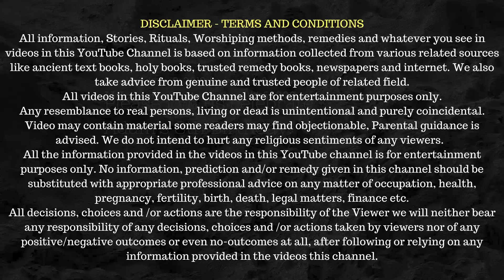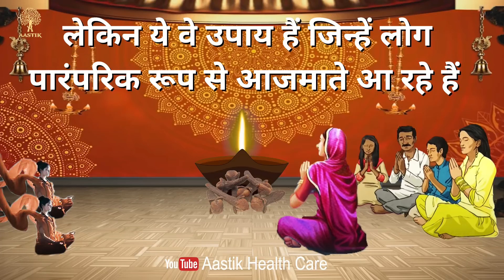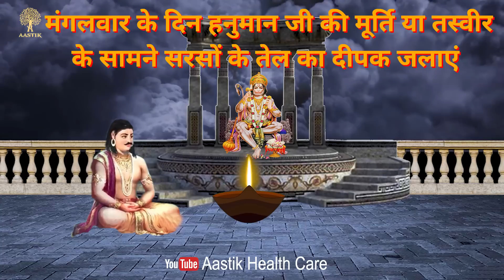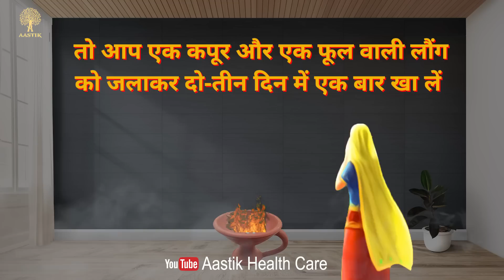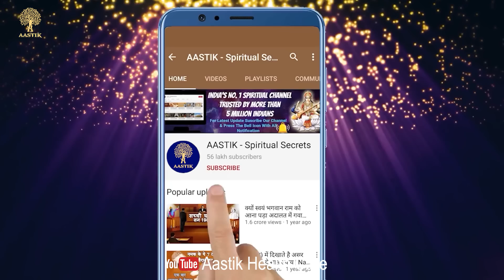सिर्फ दो लौंग में करेंगे हनुमान जी हर मनोकामना पूरी। लौंग के चमत्कारी उपाय। Laung ke Totke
AASTIK - Spiritual Secrets Title : सिर्फ दो लौंग में करेंगे हनुमान जी हर मनोकामना पूरी। लौंग के चमत्कारी उपाय। Laung ke Totke